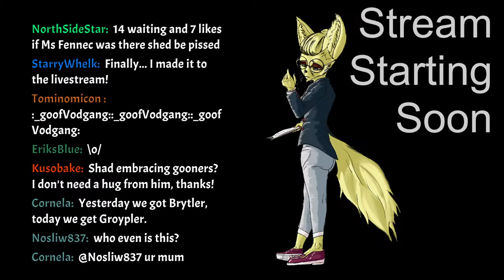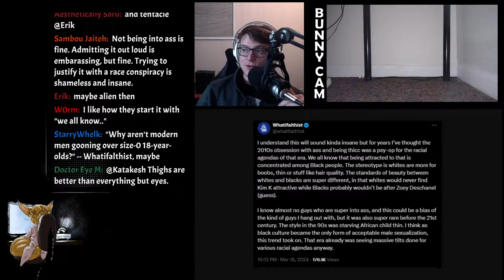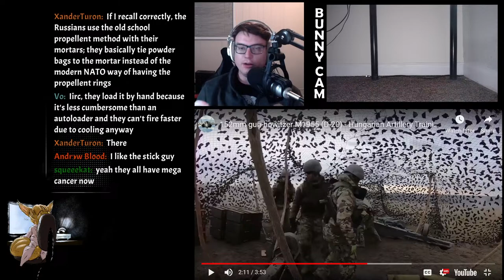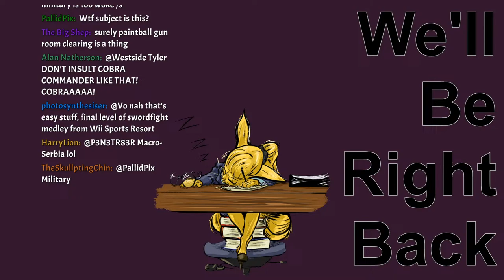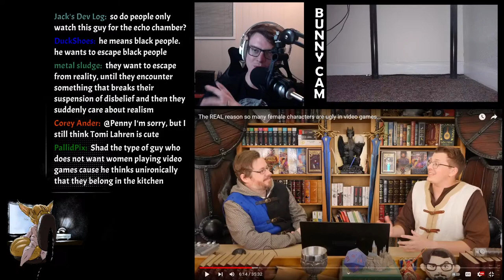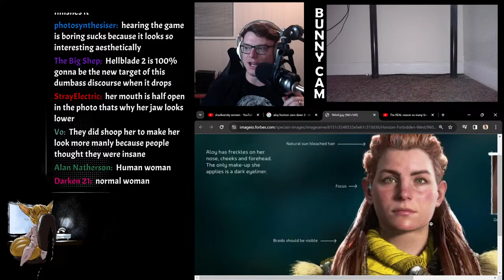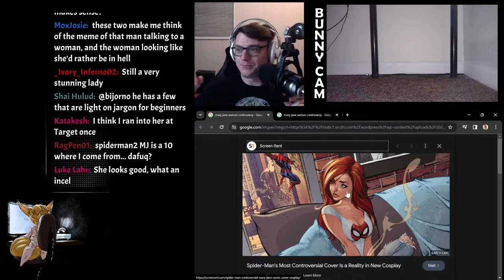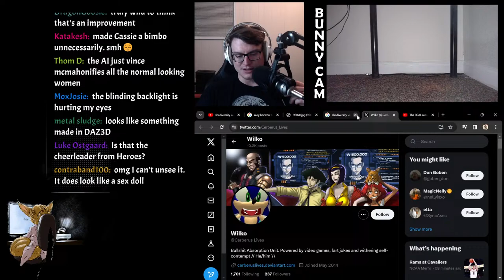Shadiversity Embraces Goonery | Whatifalthist INSANE "Thicc Booty" Tweet | Russian Shell Game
VOD GANG
HAIL GORPO

On tonight's stream, we visit @shadiversity 's gooner cave as he discusses the general hotness of women in video games on his @KNIGHTSWATCH program, we go over an absolutely CRACKED @WhatifAltHist  tweet, and cover an investigation into a weird Russian scam.

Slug Animations by Allan Grant @abfg616 on youtube!

based DustyQatun timecodes

0:00 Vod Gang

6:29 False start

8:15 Start! BUNNYCAM RETURNS

12:44 Topics then some chatting

17:49 Tyler performs stream elements surgery

24:07 Welcome 2! Stream is collapsing

25:10 WhatifAlternativeHistory

29:49 Bunny talk and viewing

33:38 Back to althistory guy

38:33 Butts stimlock into Andrew Tate Fasion roast

52:14 Tyler writes a Guy Ritchie film

57:59 Sweet Cheeks being good, Tyler talks about self care

1:02:33 Russian shell writing story

1:46:05 Prebreak chatting/lock

1:58:18 Break start

2:03:42 Break end

2:08:10 Shadiversity

4:11:00 Tyler is done with the Shad vid

4:13:27 Tyler is looking at Shad's tweets and images and other assorted tweets